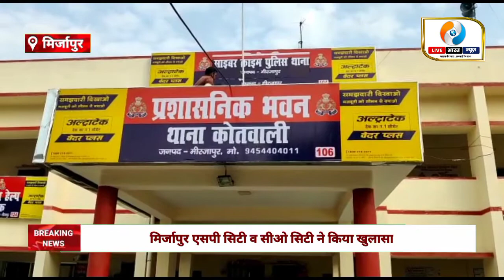मिर्ज़ापुर पुलिस ने 10 मोटरसाइकिल संग 6 शातिर चोरों को किया गिरफ्तार। Mirzapur News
मिर्ज़ापुर पुलिस ने 10 मोटरसाइकिल संग 6 शातिर चोरों को किया गिरफ्तार। Mirzapur News लाइव भारत न्यूज़ एक हिंदी न्यूज चैनल है। लाइव भारत न्यूज चैनल लोकल खबरों के साथ-साथ राजनीति, अपराध, मनोरंजन, व्यापार और खेल के तमाम खबरों को दिखाता है। हम प्रत्येक खबरों को सच्चाई के साथ आपके सामने प्रस्तुत करते हैं। हमारा उद्देश्य यह है कि हम आपके क्षेत्र से जुड़े हर मुद्दों को अपने चैनल के माध्यम से दिखाएं और उसपर तत्परता से कार्यवाही करवाएं।